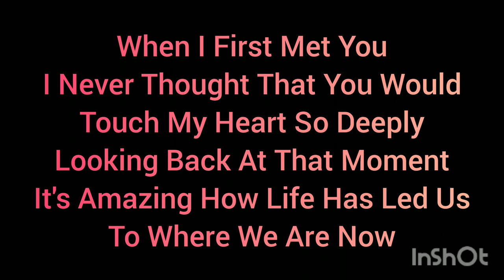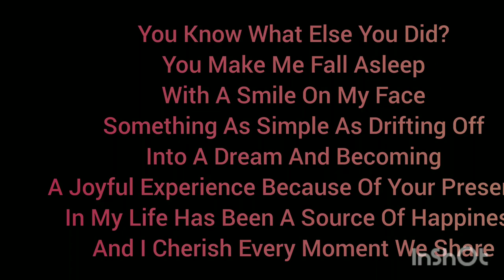"To The One"